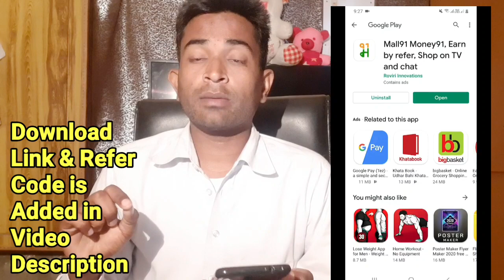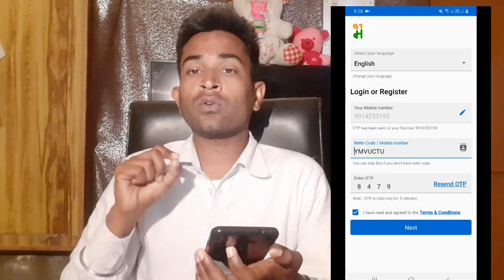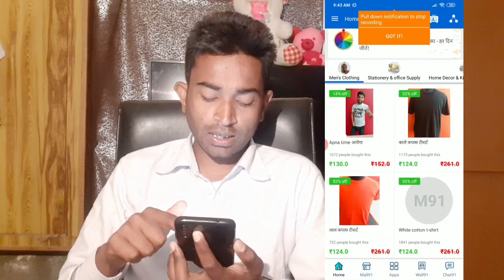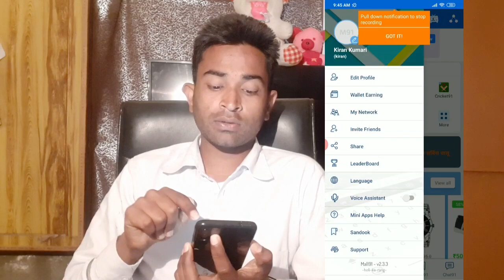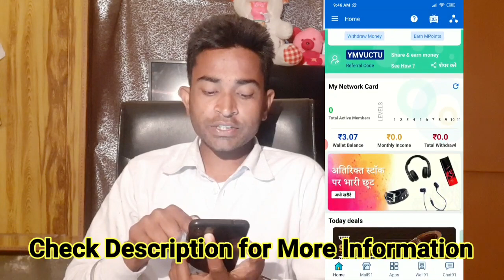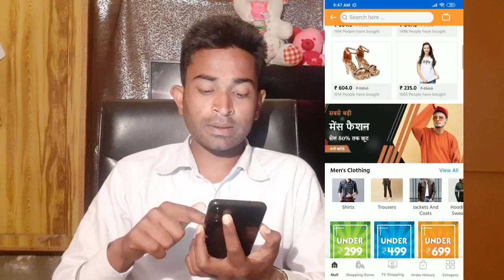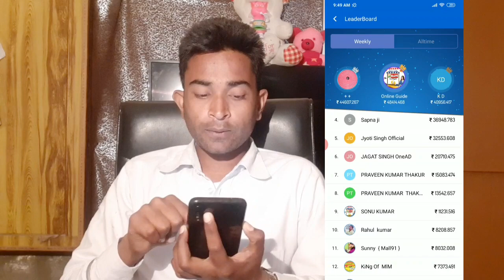Mall91 App Se Paise Kaise Kamaye || Mall 91 App || Mall91 Referral Code Unlimited Trick 2020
Is video me mall91 app se paise kaise kamaye ke bare me bataya gya hai. Mall 91 app referral code, mall91 unlimited earning trick ke bare me bhi bataya gya hai. Mall91 withdrawal minimum 30 Rupees ka hai.

Mall91 referral code: R9HJAFY

Kuchh dino baad is channel pe Mall91 payment proof bhi upload ho jayega.
Ye apko apko batayega;
mall 91 kya hai?
mall 91 app se paise kaise kamaye?
mall 91 app se paise paytm me kaise transfer kare?
mall 91 referral code?
mall 91 se paise kaise transfer kare?